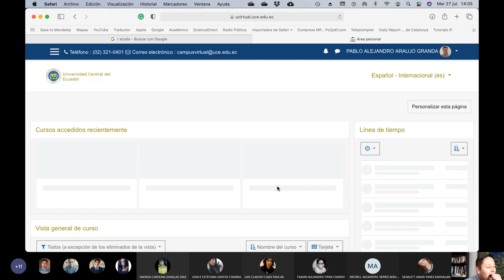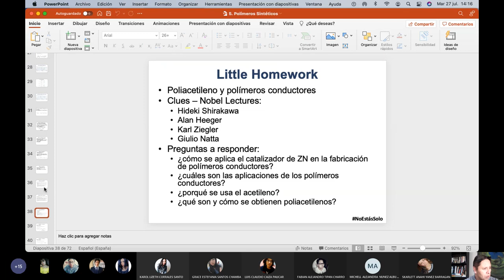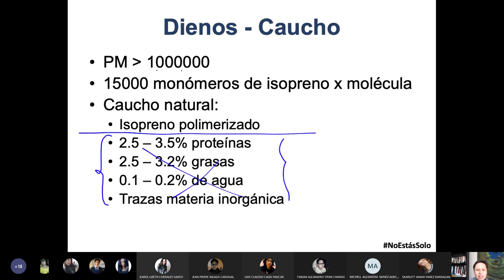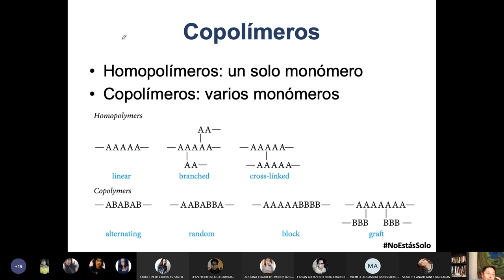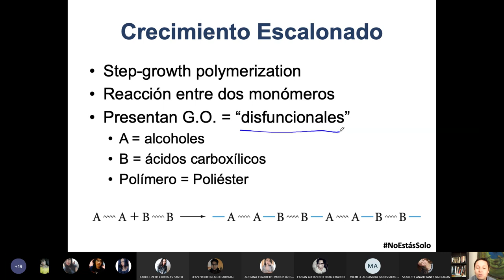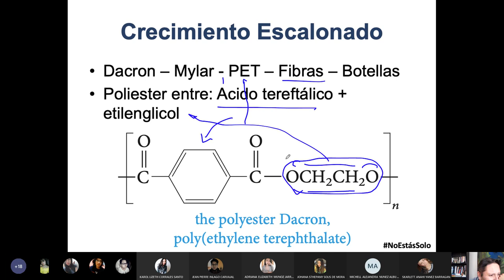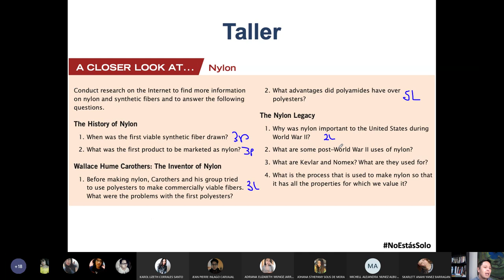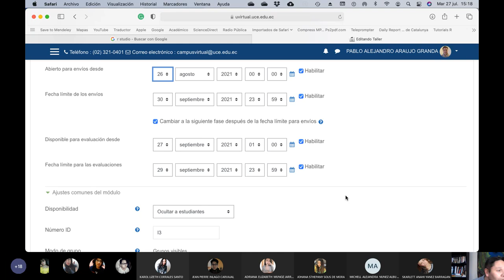Orgánica II - Polimerización por crecimiento escalonado (parte 1) - 2021.07.27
En esta clase hablamos sobre los polímeros que se obtienen por crecimiento escalonado (step growth). Se habla de caucho, poliésteres y poliamidas, es la parte 1 ya que el sistema de streaming falló al final.